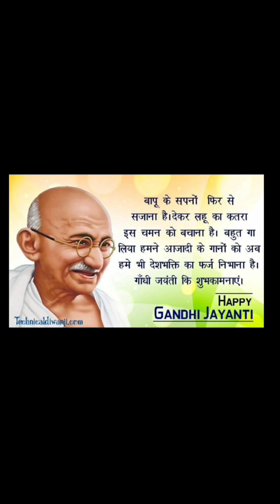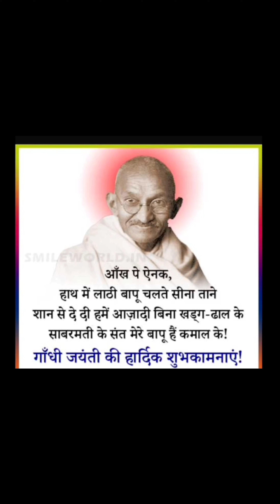गांधी जयंती हिन्दी शायरी। 2 October Hindi Shayari || Terget Exam 94